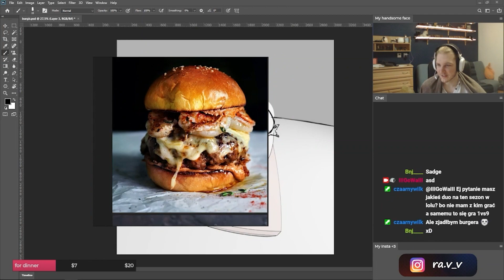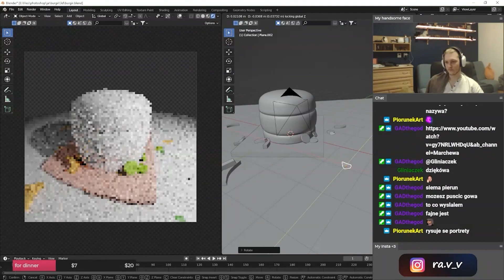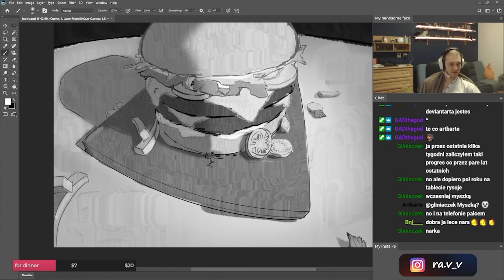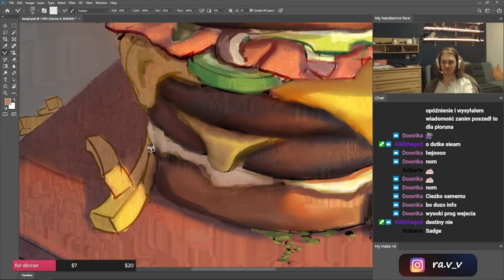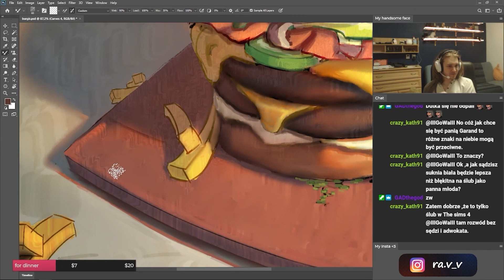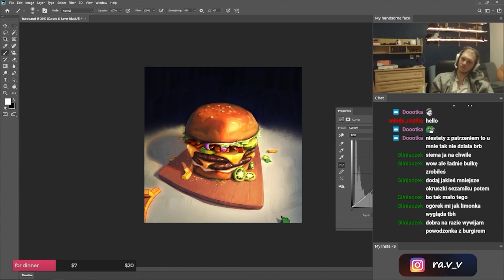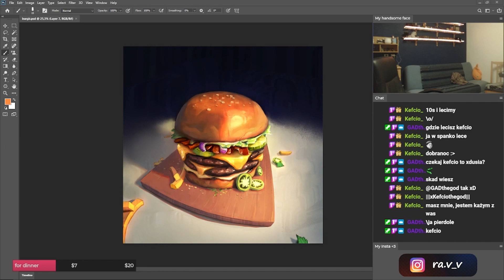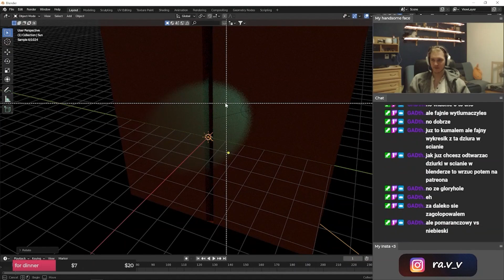Burgir - painting process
music in vid:
odesza - late night
now now - mj